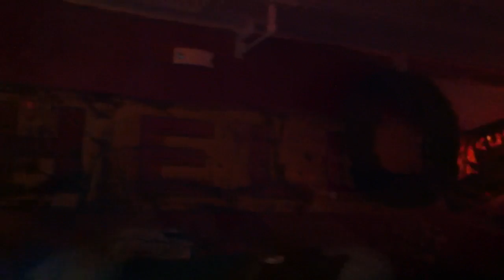Ivan tries the bull!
Cowboys fan tries being a cowboy